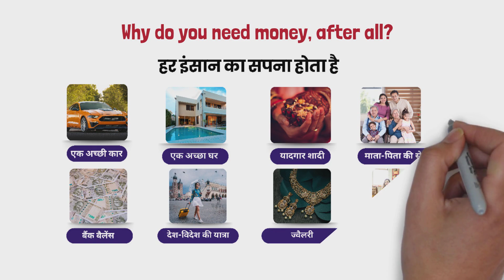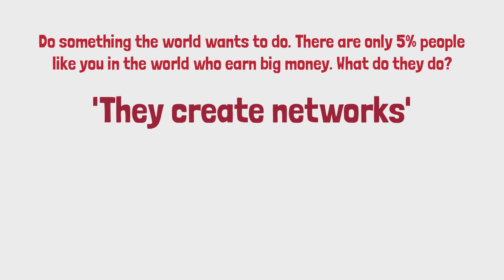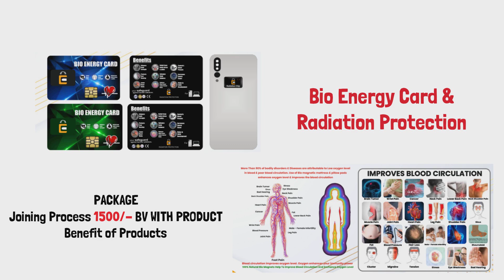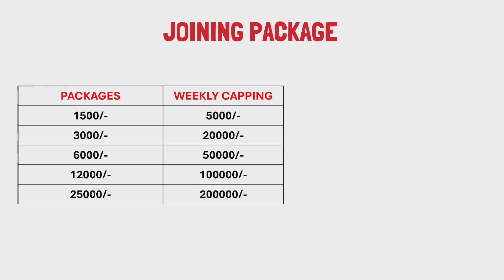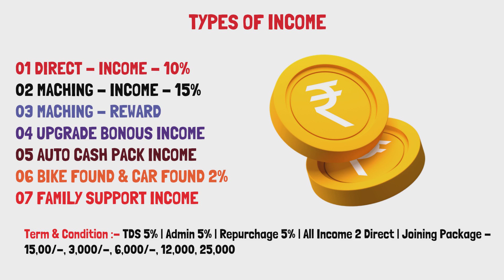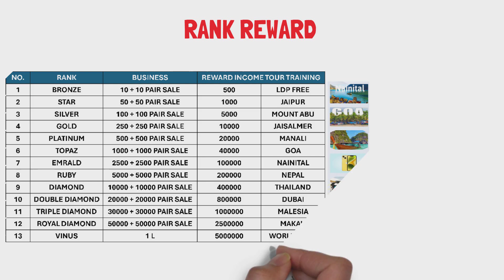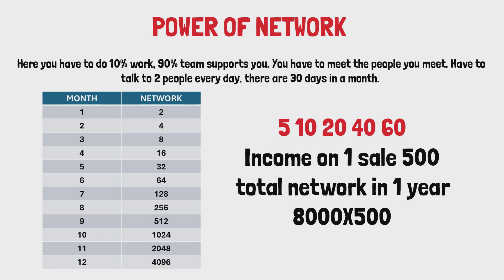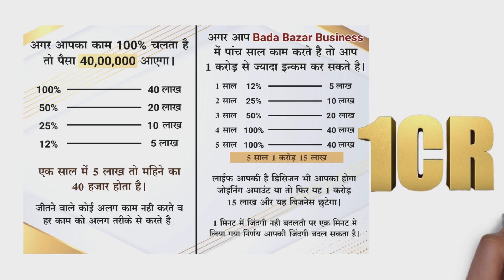BADA BAZAR | BEST EARNING PLATFORM | WORK FROM HOME | JOIN FAST